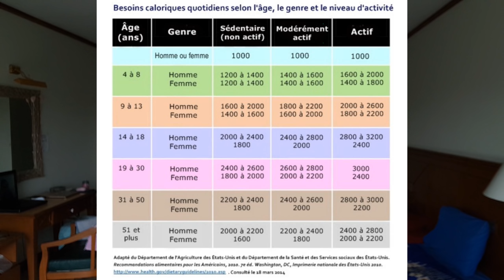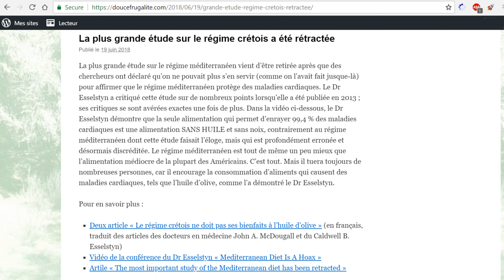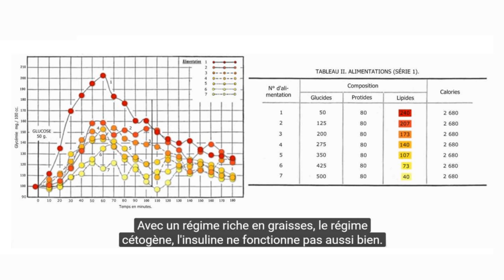Satisfaites vos envies de sucre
La plus grande étude sur le régime crétois a été rétractée
Le régime crétois ne doit pas ses bienfaits à l’huile d’olive
Médecins nutritionnistes compétents:  Dr Michael Greger, Dr John A McDougall, Dr Michelle McMacken, Dr Dean Ornish, Dr. Garth Davis, Dr Caldwell B Esselstyn, etc.

Mon plan repas végétalien pour un IMC sain et mon ebook "Mincir grâce aux glucides"

Pour ceux qui ne souhaitent pas manger beaucoup de fruits et pour qui la solution des féculents est plus pratique, voilà le lien pour télécharger gratuitement le livre en couleur du Dr McDougall en français

Regardez absolument les reportages Cowspiracy Terriens La santé dans l'assiette et What The Health (youtu.be/hJAKWQ6dDpQ) afin de comprendre pourquoi exploiter les animaux est inutile, cruel et nuit à l'environnement.